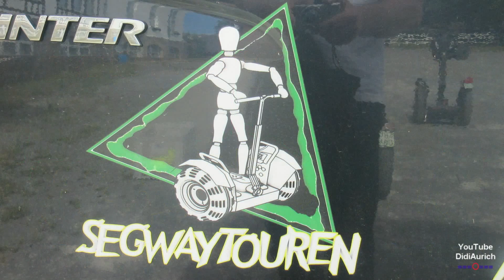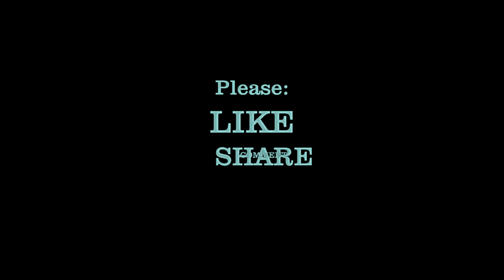Harz mit dem Segway auf den Brocken Harzdrenalin Segwaytour zum Brocken Schierke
Segwaytour auf den Brocken